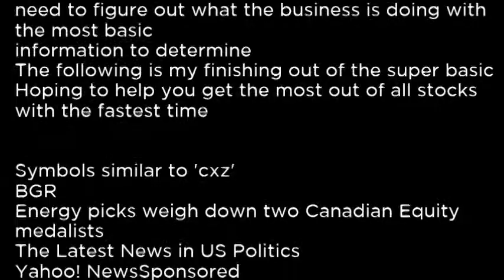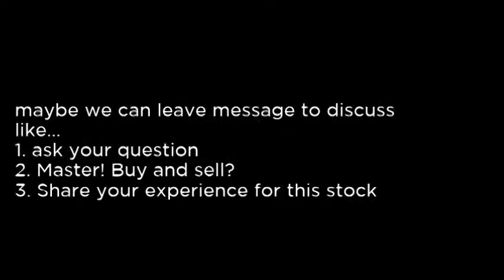CXZ Quote Lookup cxz buy or sell Buffett read basic